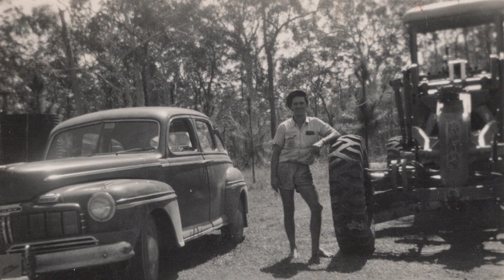Denis Holman Photo Tribute Video